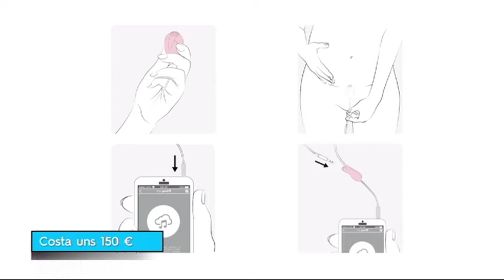TV3 - Generació Digital - Escoltar música al ventre de la mare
Hem assistit en primera persona al que anomenen ecografia musical. Es fa amb el Babypod, un dispositiu que s'introdueix a la vagina i permet que els nadons escoltin música dins de la panxa de la mare.